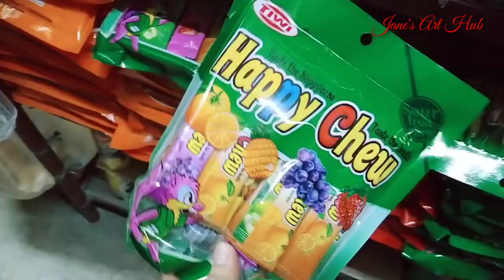COCOMELON THEMED CANDY TOWER | DIY BIRTHDAY IDEAS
Cocomelon theme candy tower | DIY Birthday Ideas